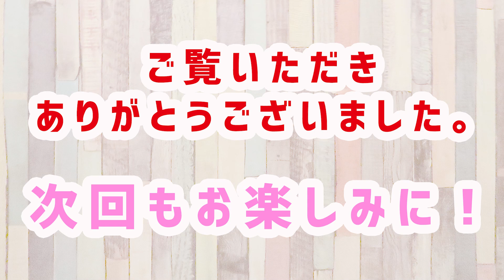#89 署名のお願い「長野県松本市無麻酔帝王切開をしていた動物虐待犯を実刑に！」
2023年2月27日よりChange.orgにて開始いたしました署名活動『長野県松本市、無資格で帝王切開をしていた史上最悪の劣悪繁殖屋による動物虐待犯を実刑に！』へのご協力のお願いです。

私たちが署名を開始したまさにその日に、京都でも無資格者による犬の帝王切開容疑でブリーダー夫婦が逮捕されました。

無資格者による帝王切開は随分前から横行していたのでしょう。
2021年6月1日から施行された「第一種動物取扱業者及び第二種動物取扱業者が取り扱う動物の管理の方法等の基準を定める省令」（飼養管理基準に関する省令）にわざわざ『帝王切開を行う場合にあっては、獣医師に行わせる』との文言が明記されました。

この文言を見た時「どうしてこんな当たり前の事をわざわざ書くのだろう」と疑問に思った事をよく覚えています。

こういった行為が繁殖業者の中で横行していたという事は、本当に恐ろしく決して許してはいけない、見逃してはいけない事です。

今回の松本での判決が今後の「無資格者による帝王切開行為」に対する一つの例となりますので、そういった意味でも厳正なる処罰を求めています。現在も署名活動中ですので、是非ご協力ください。

■Change.org_長野県松本市、無資格で帝王切開をしていた史上最悪の劣悪繁殖屋による動物虐待犯を実刑に！
【お知らせ】
保護犬・保護猫のビフォー＆アフターのお写真を募集します！！
「みんなの保護犬・保護猫 ビフォー＆アフター！」でご紹介します。

■保護犬・保護猫のお名前
■飼い主様のお名前（掲載可否をお書きください。名字だけ。イニシャル等。ご記載がない場合は掲載いたしません。）
■ビフォー＆アフターの写真
■エピソードや想い（200字程度）　など

上記を記載の上、下記アドレスまでお送り下さい！
皆さまからのお便り、お待ちしております。
【Evaチャンネルについて】
私たち公益財団法人動物環境・福祉協会Evaは、動物のこと、環境のことを、もっと多くの皆さんに知っていただきたい！という思いから「Evaチャンネル」を立ち上げました。
動物問題に興味がある方はもちろんですが、興味のない方、ちょっと難しそうだな、ハードルが高そうだな、と思っている方にも、出来るだけ分かりやすく、楽しみながら見ていただけるコンテンツをお届けできるよう頑張っていきたいと思います！